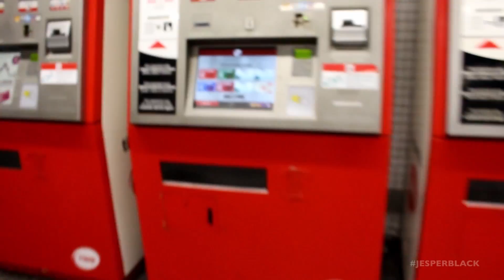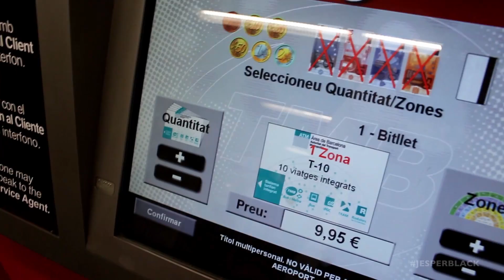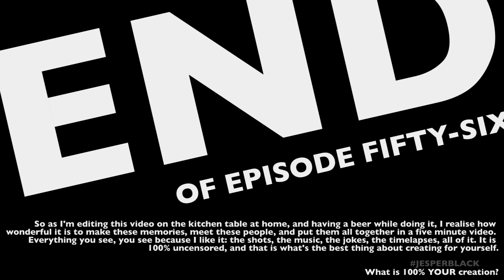THE MAGIC OF BARCELONA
Being in Barcelona is just f*cking magical. There's no other way to say it.

snap: yesjesper